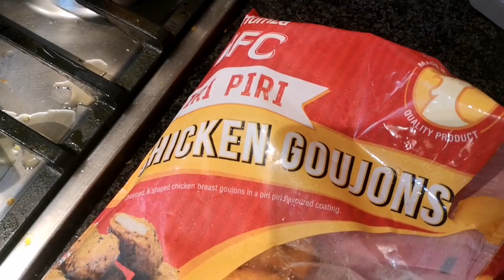Daliy vlog|| লাকিদের বাসায় অনেক দিন পর আসলাম